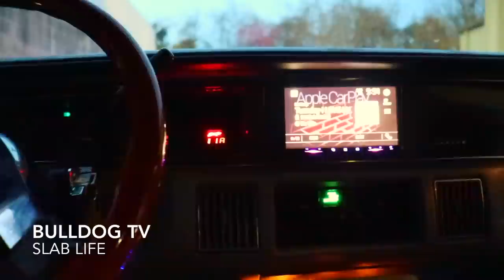BIG ROADMASTER WAGON LOUDEST MUSIC IN HOUSTON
T-WAGON AKA THE BEAT MACHINE. LOUDEST IN THE CITY UNTIL SOMEBODY CAN BEAT HIM!